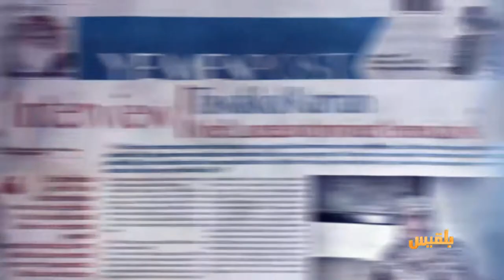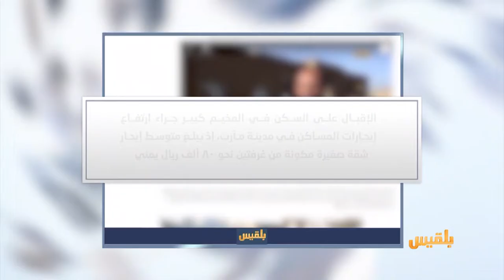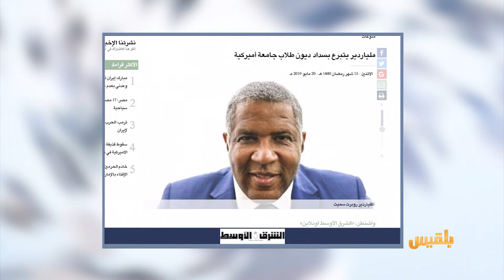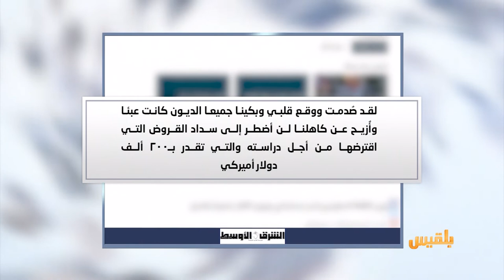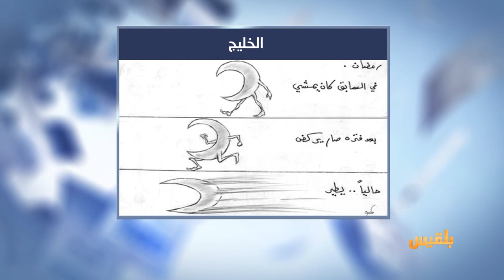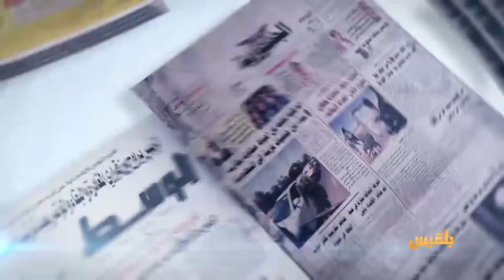كشك الصحافة | 20 - 5 - 2019 | تقديم: أمل علي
الموقع بوست  :
 معلمو اليمن.. معيشة صعبة ومنحة لا تغطي مصاريف الشهر
موقع الدي دبليو يقول إن :
المهاجرون في اليمن.. مراكز احتجاز وظروفٌ مروّعة
الشرق الأوسط
ومن أخبارنا المنوعة :
ملياردير يتبرع بسداد جميع ديون طلاب جامعة أميركية ..